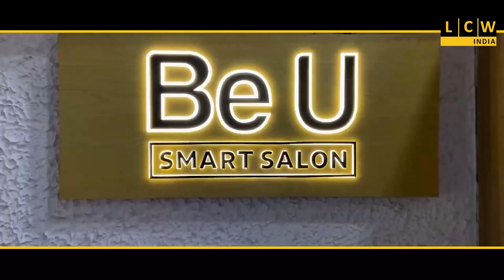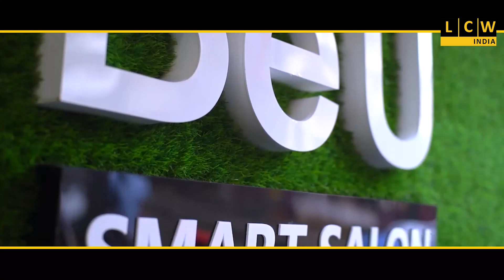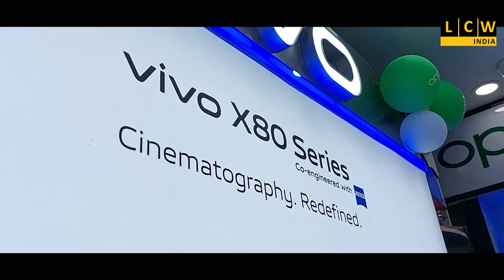কুয়ো থেকে এক মহিলার মৃতদেহ উদ্ধারের ঘটনায় চাঞ্চল্য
মানসিক ভারসাম্যহীন ছিলেন বলে জানা যায়